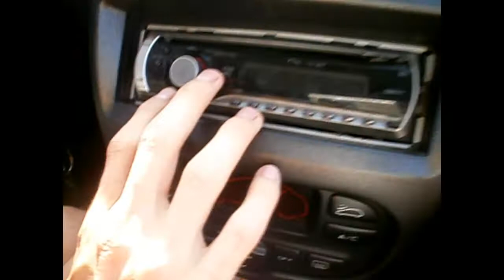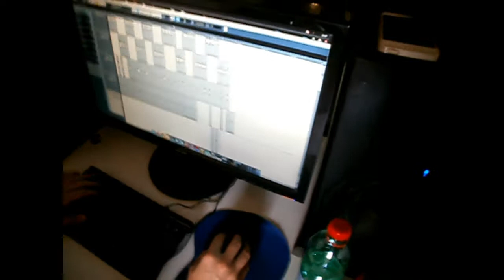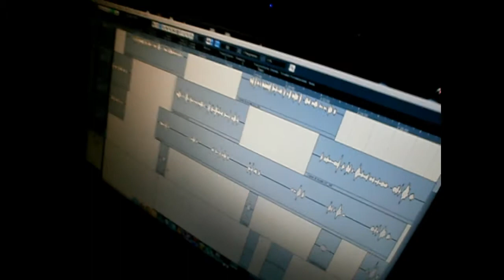MORS & SYERRA - VLOG/BACKSTAGE "SEMPRE PIU' GIU"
Mattinata in studio :D
MORS: